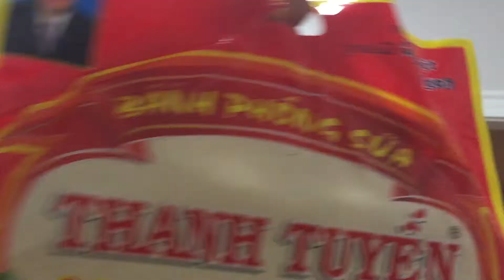Comfort Food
Our attempt at health